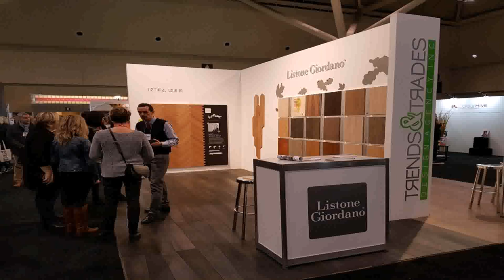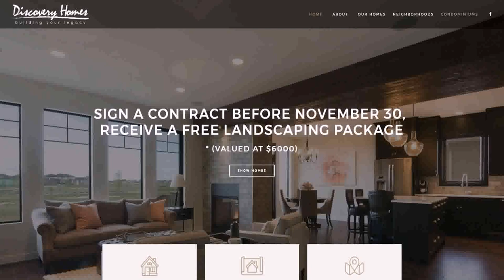Interior Design Show Toronto 2017 Hours